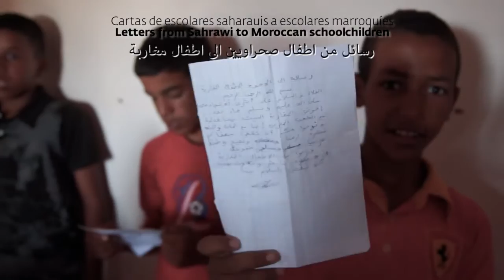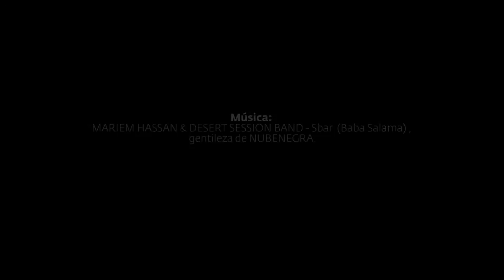Trailer FiSahara 2014